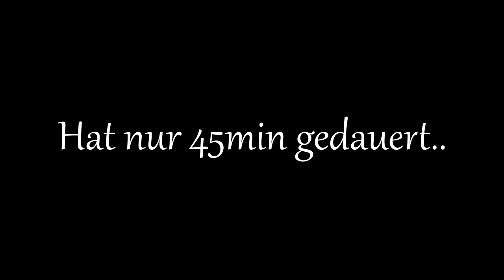Nerven + singen!🤠 | VLOG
like4pizza

►Mein TeamSpeak wird von Hosting-Core.de zu Verfügung gestellt:
 Pizzabude.net

-Designer
Banner:
Thumbnail: